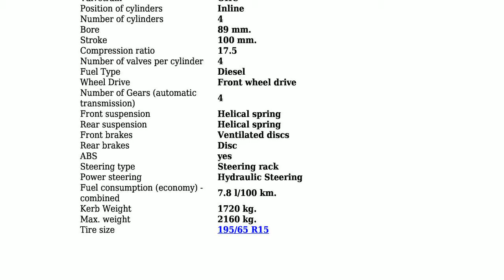Nissan - Serena (C24) - 2.5 TDi 16V (150 Hp) - Technical specifications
Power 150 hp; Coupe type Minivan; Fuel Type Diesel; Fuel consumption (economy) - combined 7.8 l/100 km.; Doors 5; Seats 8; Length 4520 mm.; Width 1695 mm.; Kerb Weight 1720 kg.; Number of Gears (automatic transmission) 4;